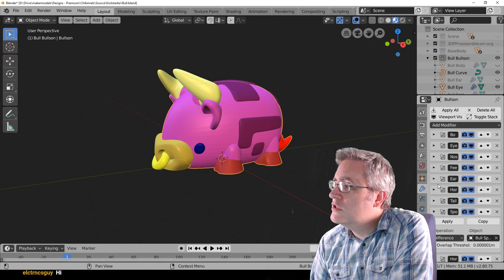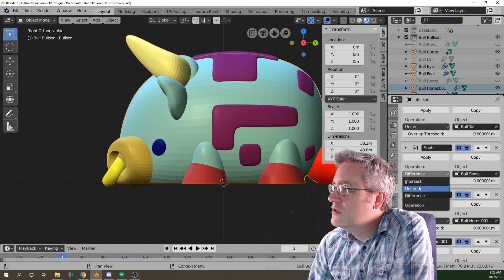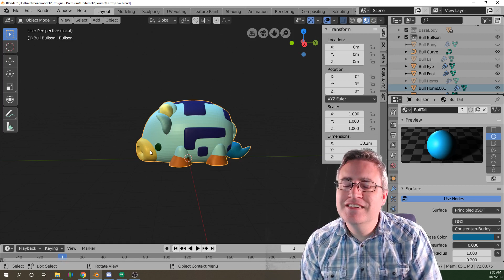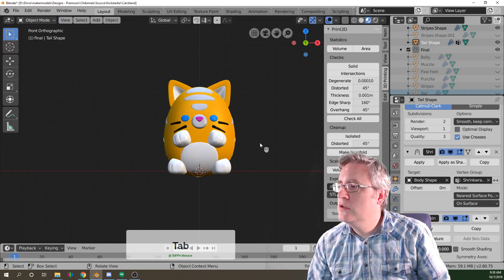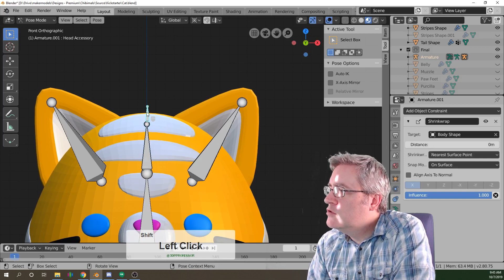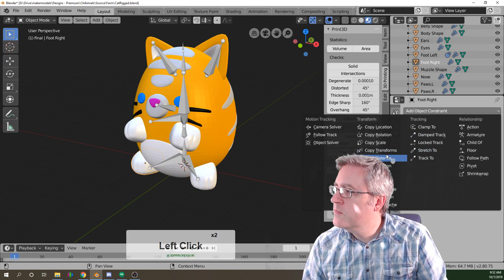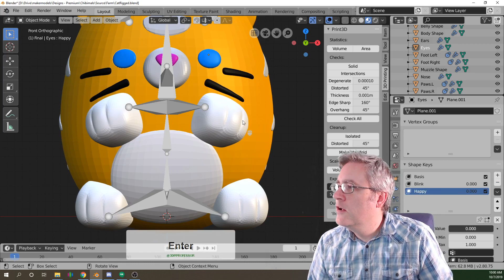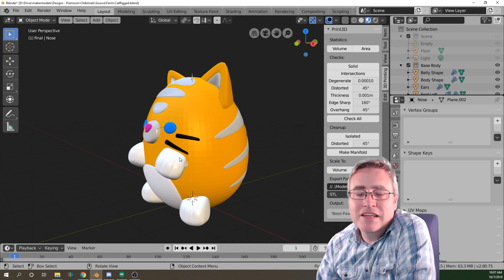Modeling a Chibimal Cow and Rigging a Cat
Originally aired 7 Oct 2019.

Video starts at 0:41

In this video, after a brief introduction of last year's Christmas project, I jump into some Blender 3D modeling, modifying the Chibimal Bull into a Chibimal cow and playing with the rigging of a Chibmal cat to break them out of their static poses and give the chibimals a little more life.

3D Printing Professor is made possible by YOU!

I'm social!